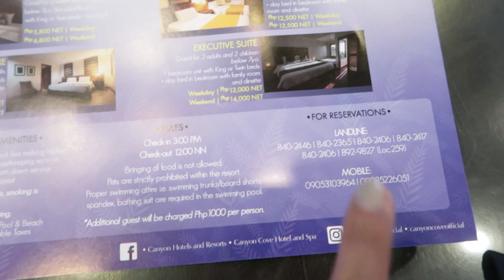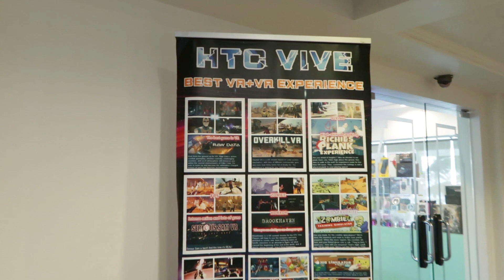Canyon Cove Beach Resort Tour |Room Rates | Nasugbu Batangas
Canyon Cove Hotel and Spa Tour

My second time at Canyon Cove. Noong first time dito, I wasn’t able to vlog. Pero this time may intention talaga ako na gawing content and CanyonCove para May idea yung mga Tao na gusto magpunta dito. Kung mapapanood mo yung buong vlog, maganda yung lugar, malawak ang space at meron pool and beach at maraming activities. Maganda for family and Barkada tour even yung mga gustong mag team building for their company swak na swak yung lugar. This vlog is not that comprehensive pero I am trying to show you in detailed ano yung mga amenities na pwede nyo gawin while nasa Canyon Cove kayo.